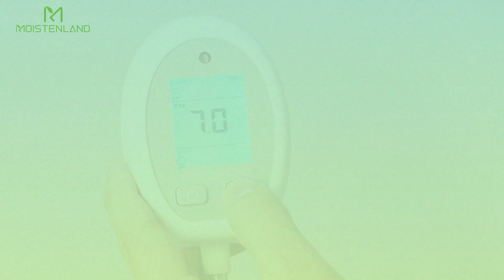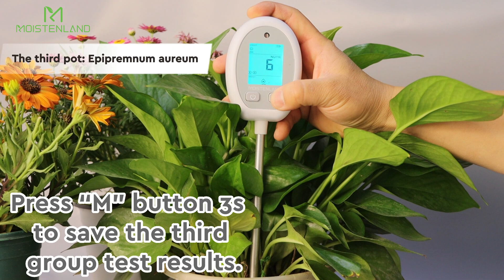Moistenland Digital Soil Meter 5-in-1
Moistenland Digital Soil Meter 5-in-1 with LCD display.

Testing including:
Soil Moisture
Soil pH
Soil Nutrient
Sunlight
Temperature of the ambient environment

Features:
1. Larger LCD display.
2. Simple designe only with two buttons
3. Up to 5 group test data record.
4. Data memory for viewing at any time